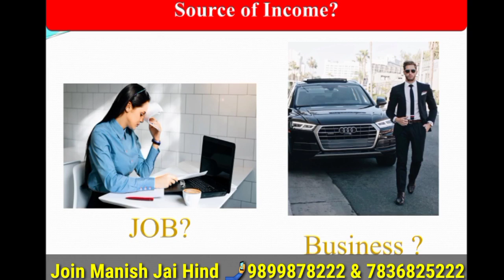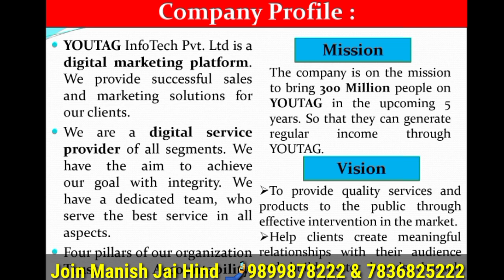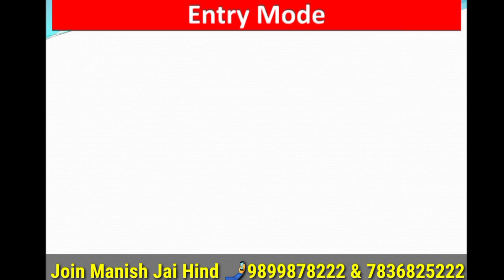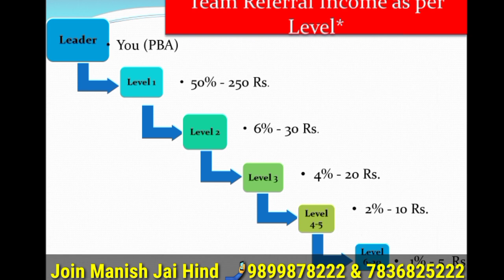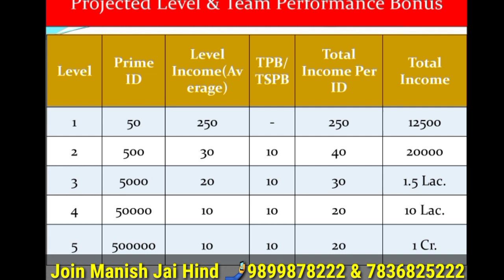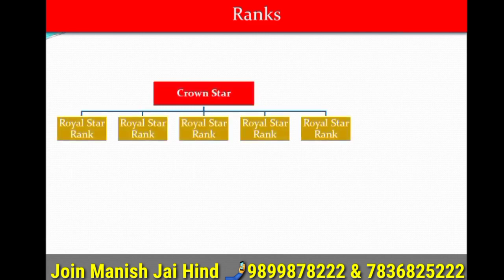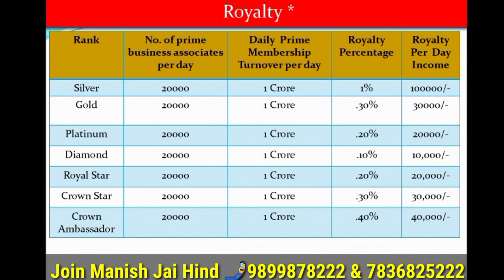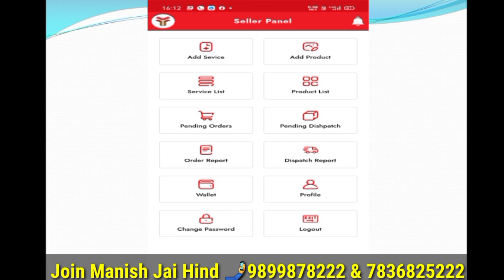YOUTAG INDIA Full Business Plan Review Hindi !! Join Manish Jai Hind Top Leader India !!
Join With Manish Jai Hind 🤳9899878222
Join With Manish Ji Jai Hindi 🤳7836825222

Team Manish Jai Hind

                          ⚠️WARNING⚠️

करें धन्यवाद